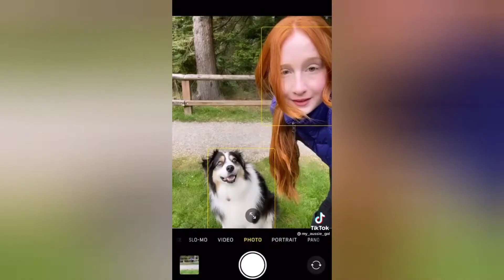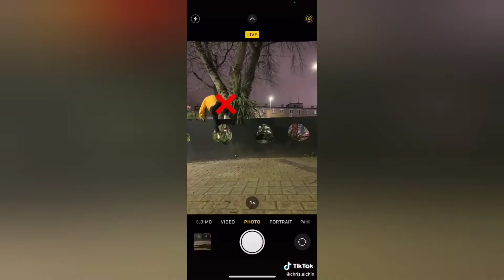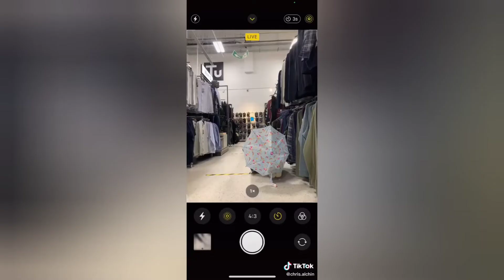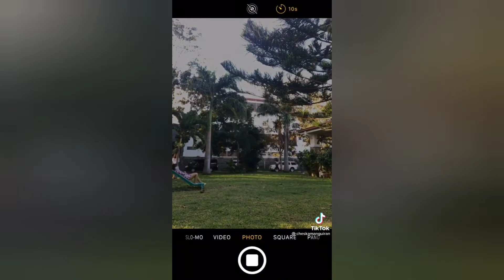Hide and Seek TikTok Challenge Compilation 🥴🙈